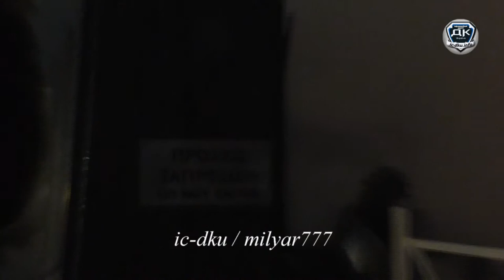ЖЕСТЬ ГОРИТ РЕСТОРАН ВЕРАНДА КИЕВ